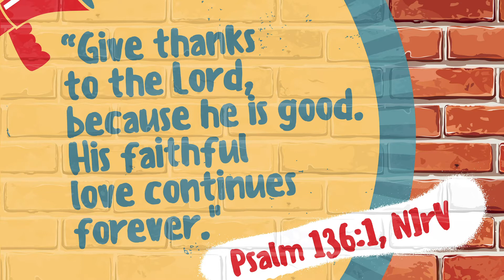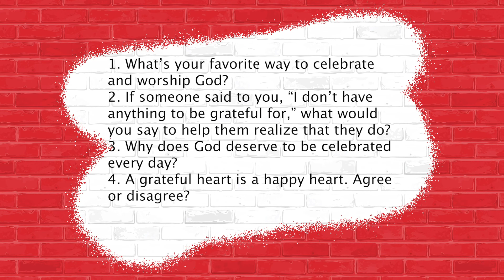RCK Elementary - November 8th, 2020